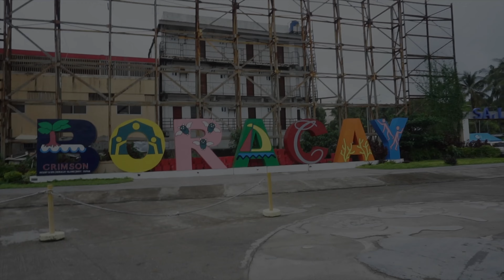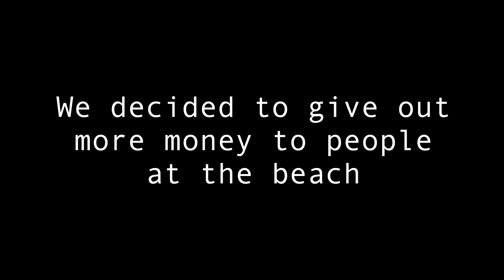Boracay Trip || Giveaway 🇵🇭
Thank u for the support, Like n Sub if u haven't already

Get 24K Magic by Bruno Mars and over 1M + mainstream tracks

Get Put Me on Somethin' (feat. E-40) by P-Lo, E-40 and over 1M + mainstream tracks